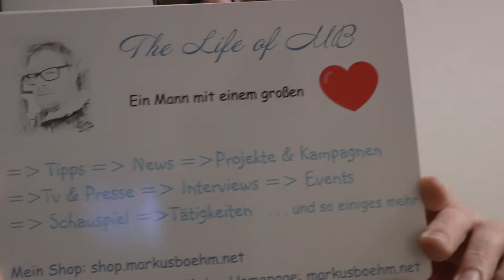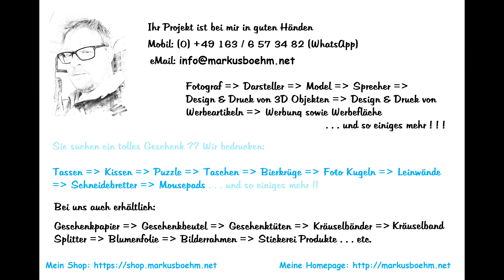Neue Moderationskarten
Meine neuen Moderationskarten sind da. Ich finde Sie machen echt was her :) Habe auch lange überlegt wie ich das Design erstelle. Aber das Ergebniss kann sich sehen lassen.

Ich habe auf Wunsch einer Freundin das alte Foto entfernt und Ihr Lieblingsfoto gesetzt. Leider kann ich es Ihr nicht mehr zeigen Sie ist MItte März 2021 verdtorben. Dies macht mich traurig weil ich hätte es Ihr gerne gezeigt. Sie sagte nämlich sehr oft "Markus" das Foto ist Mist das bist nicht DU, DU bist anders. Am Anfang habe ich gedacht blabla aber Sie wollte mir ja nichts. Und ich finde Sie hat Recht das neue Foto sieht echt super aus-

Bin mega gespannt wann ich die neuen Moderationskarten einsetzen kann/werde.

Was sagt Ihr so dazu??

Galerie: ▶️ Sceenshots

Cinnamon Services: Problemlösung, Telefonanlagen, Handy Reperatur,
Webentwicklung / Webdesign / Suchmaschinenoptimierung (SEO) . . .

▶️ Mein Equipment: ◀️

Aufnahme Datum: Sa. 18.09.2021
Video erstellt Dat.
Text: MB
Foto:
Sprecher:
Kamera: MB